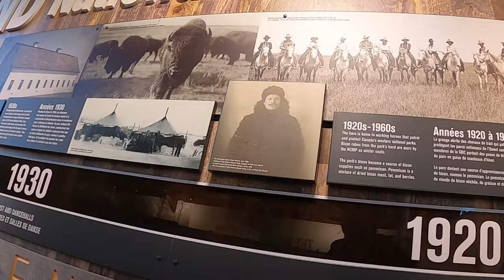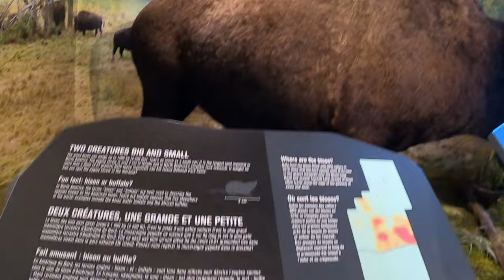A Drive Through Of Elk Island National Park, An Oasis Of Calm